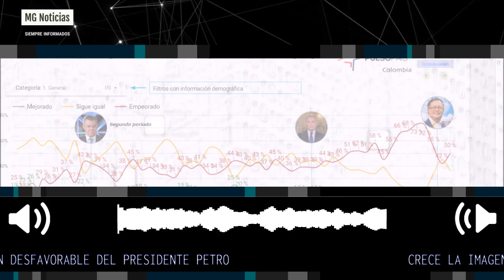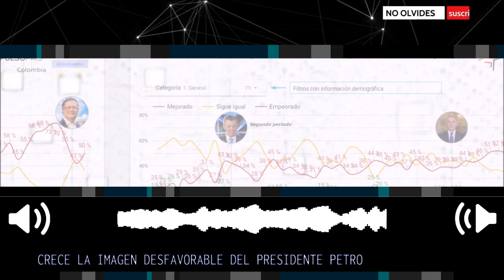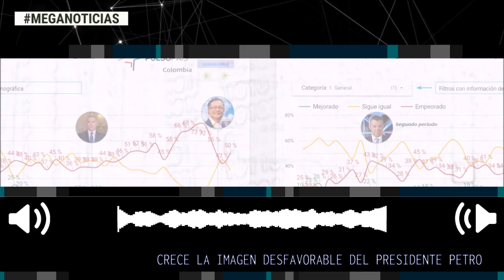URGENTE 🛑 CRECE LA IMAGEN DESFAVORABLE DEL PRESIDENTE PETRO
Pulso País: por primera vez, Gustavo Petro tiene imagen desfavorable
La más reciente medición de Pulso País indagó la opinión de los colombianos frente a diferentes temas de actualidad nacional.
Fuente: W Radio Colombia